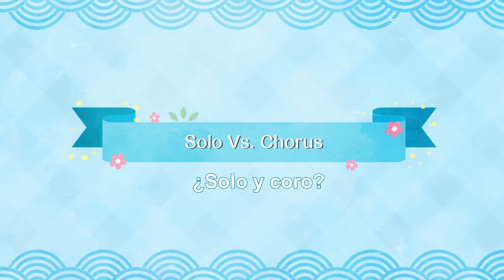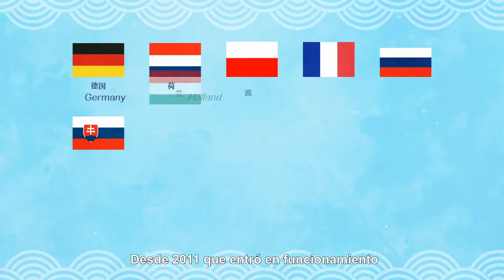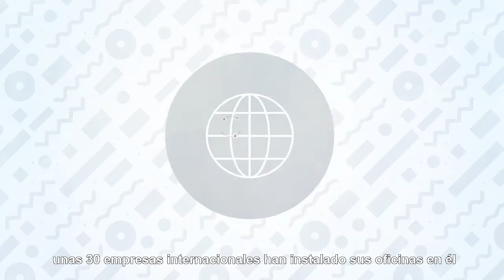Comprender el ideario de Xi Episodio 2丨CCTV Español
Como en la construcción de un edificio, la Iniciativa de la Franja y la Ruta también exige una participación y cooperación conjunta, así se puede crear un lindo movimiento musical. Vengan a conocer más con Panpan.